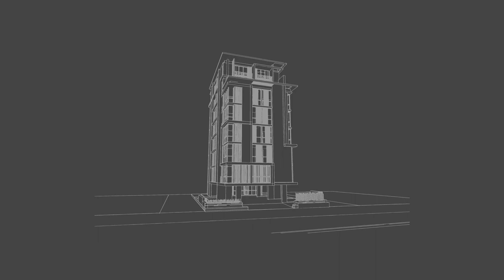Multifamily Finance Super NOFA and IIG Program Announcement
02/09/2023 announcement of Multifamily Finance Super NOFA and Infill Infrastructure Grant Program.